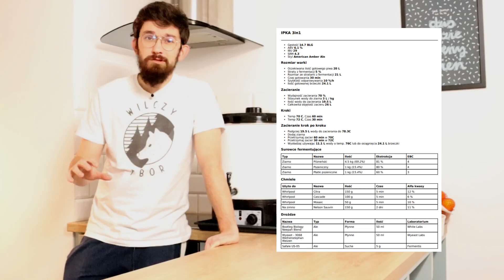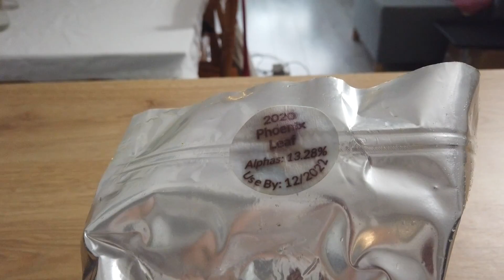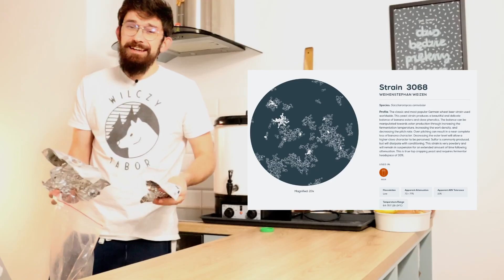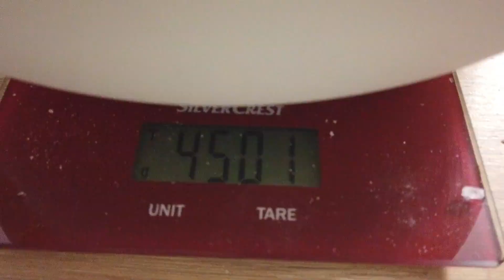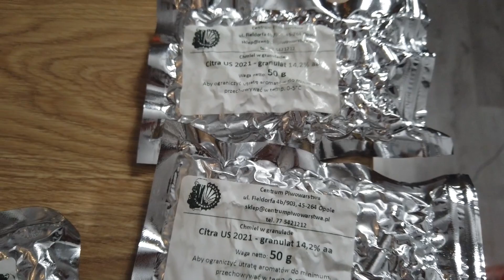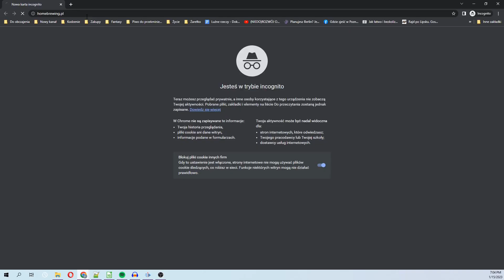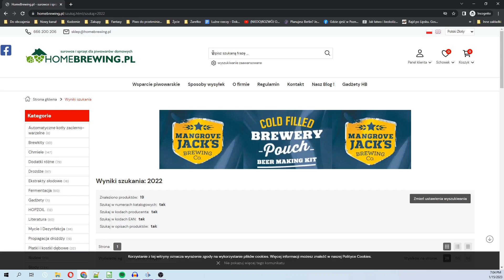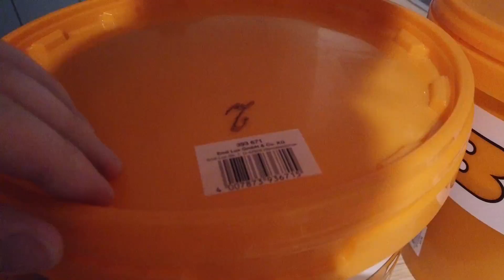Warzenie pierwszej IPY na nowej chacie - nie obyło się bez niespodzianek!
Siemka! Od teraz zmieni się na dobre sceneria moich filmów. W tym materiale trochę powtórka z rozrywki, bo warzenie jednej brzeczki, którą fermentować będą 3 różne szczepy drożdży. Tym razem do roboty wezmą się Neepah Blend z Bootleg Biology, Weihenstephan Weizen z Wyeasta i US-05 z Fermentisa! Starałem się zrelacjonować cały proces od zacierania przez gotowanie, fermentację po kegowanie. Na koniec ocena uzyskanych piw bez owijania w bawełnę :) Jest tu dużo niedoskonałości sprzętowo-logistycznych, które będę dosłownie na dniach niwelował, co zobaczycie w przyszłych filmach ;) Życzę miłego oglądania i zachęcam do śledzenia kanału :)

00:00 Wstęp
00:50 Koncepcja i surowce
03:53 Zacieranie i filtracja
07:13 Gotowanie
16:17 Fermentacja
18:23 Opinia o gotowych piwach